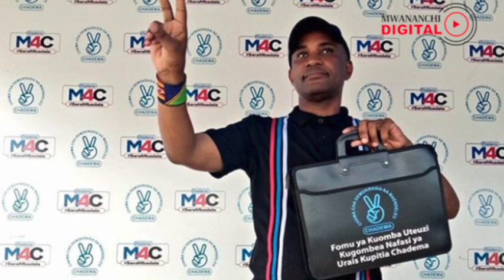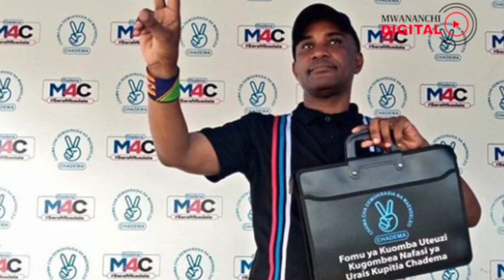YALIYOJIRI LEO MATOKEO YA KIKAO CHA CCM DODOMA, TANZANIA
Mwenyekiti wa Chama Cha Mapinduzi (CCM) Taifa Rais John Magufuli ametoa wito kwa wajumbe wa kikao cha Halmashauri Kuu ya CCM kinachoendelea jijini Dodoma kuchagua mgombea ambaye wanaamini ataenda kushindana na wagombea kutoka vyama vingine vya siasa katika kinyang'anyiro cha Urais Zanzibar katika uchaguzi mkuu utakaofanyika baadae mwaka huu.